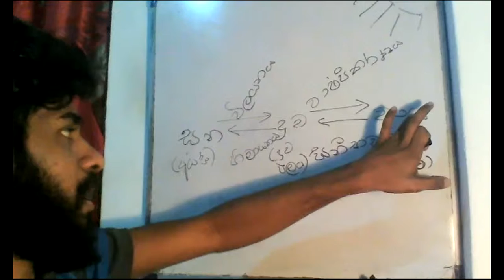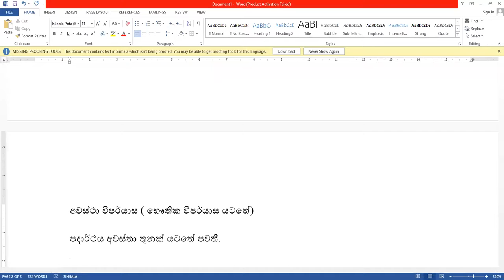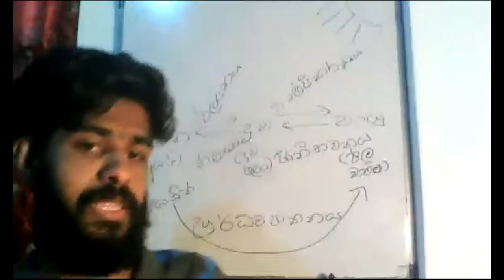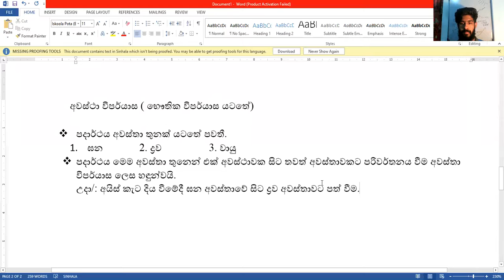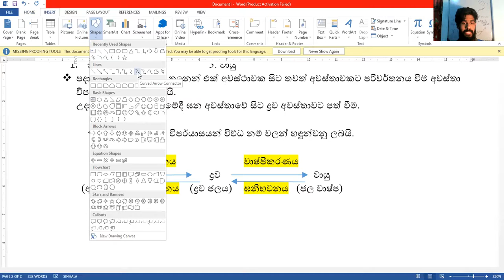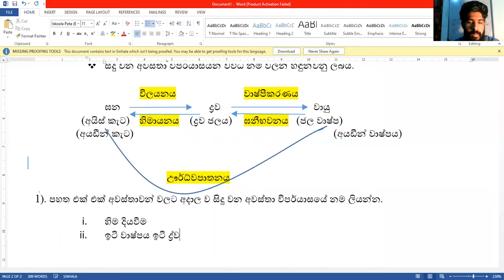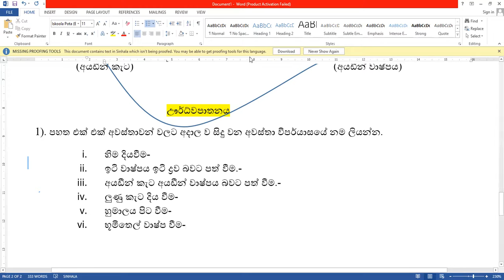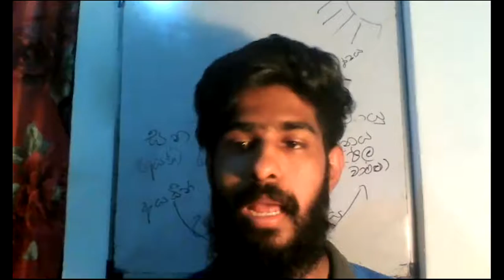පදාර්ථයේ විපර්යාස- 3 කොටස-8 වන ශ්‍රේණිය